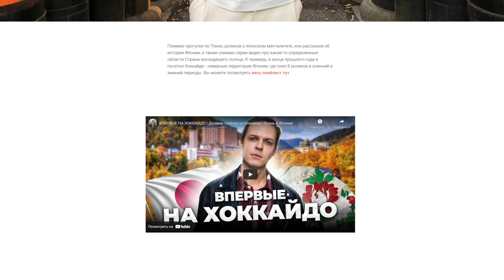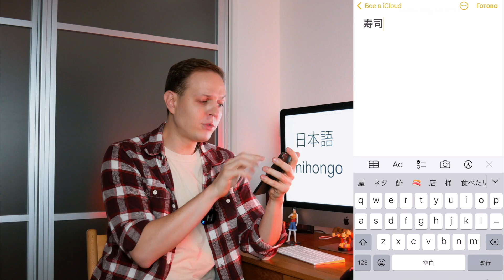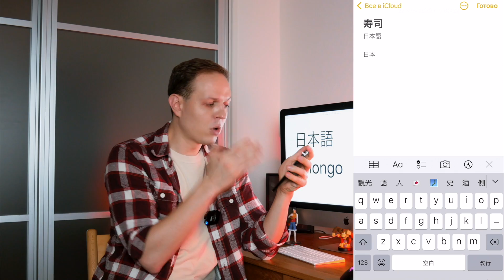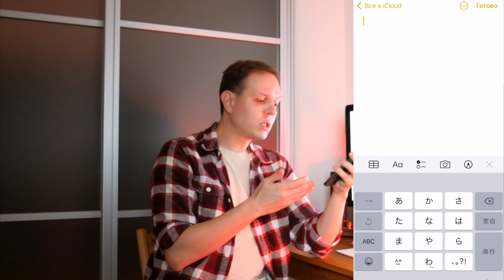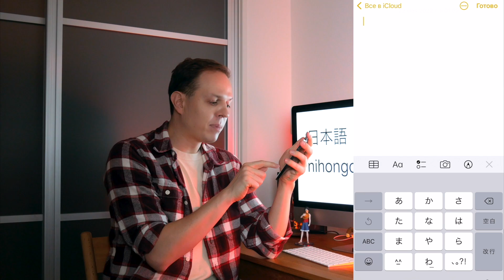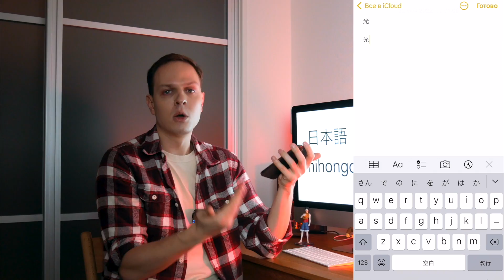Как японцы печатают иероглифы. Японская клавиатура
Вы никогда не задумывались, как японцы печатают на компьютере или набирают текст на телефоне? Ведь в японском языке столько иероглифов. Давайте разберемся, как японцы печатают иероглифы.